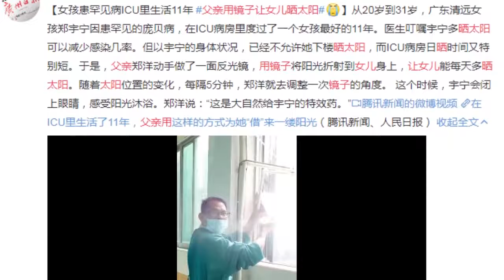女孩患罕见病ICU里生活11年 父亲用镜子让女儿晒太阳